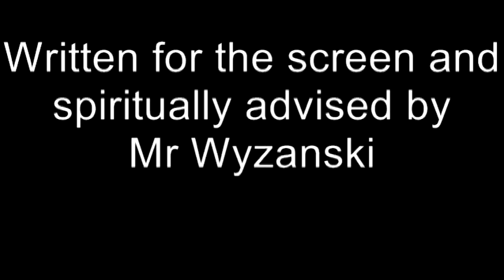ManFlan VII - Cheese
Man has cheese. Flan wants cheese. Conflict ensues.

Episode 7 of 10 featuring Sean Manos and Dan Flannery

A KOI/KushNerds production